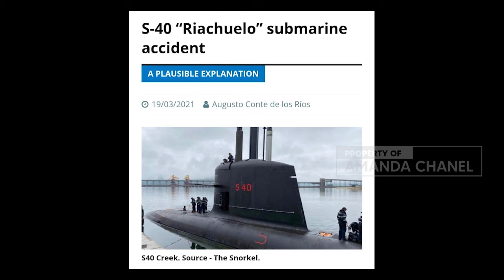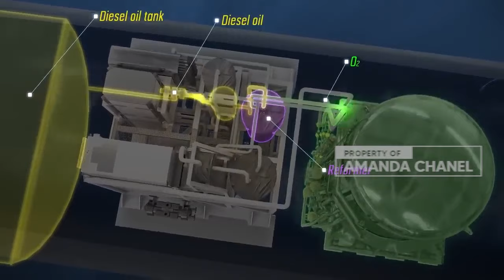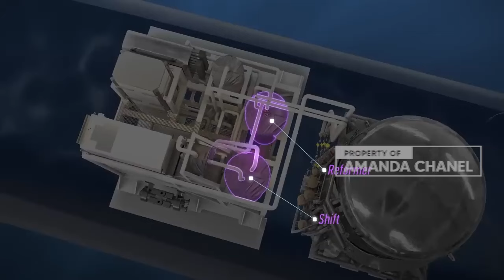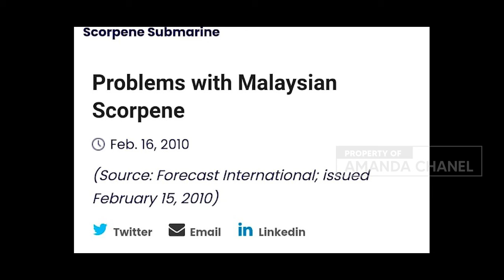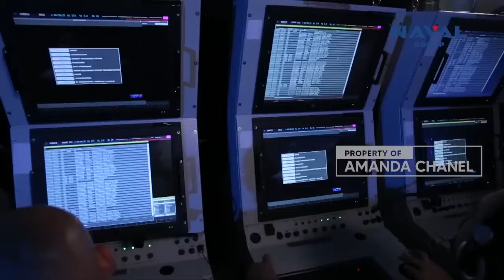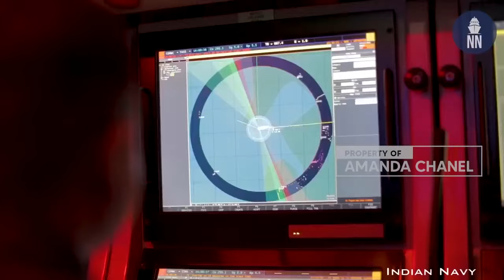Banyak Cacatnya, TNI AL Bimbang Membeli Kapal Selam Scorpene - Mangkanya Akusisi Kontak Alot